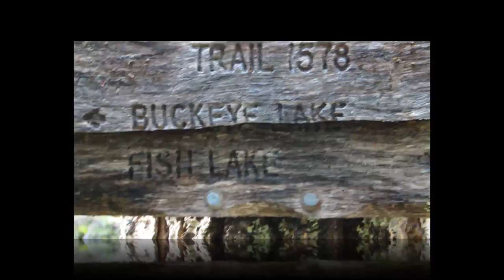Fish Lake 2010 Slideshow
These are photos from Corey's, Dad, and my cameras when we went into Fish Lake in June 2010.